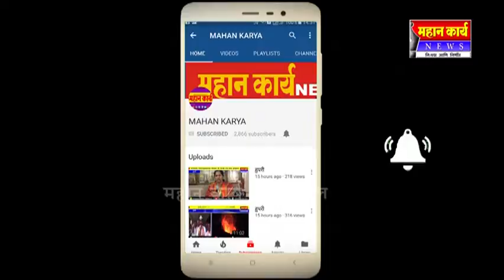गणेशवाडीत शिवजयंती उत्साहात साजरी : बालचमुंच्या उत्साहाला आले उधाण